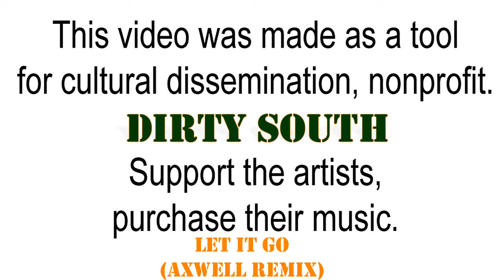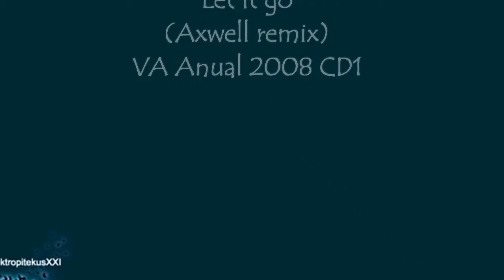Dirty South - Let it go (Axwell remix)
Sin duda, Let it go es uno de los mayores éxitos del australiano Dirty South cuyo nombre real es Dragan Roganovic. Aquí os dejo un edit con diferente duración del Let it go (Axwell remix) incluido en el CD1 del recopilatorio Anual 2008.